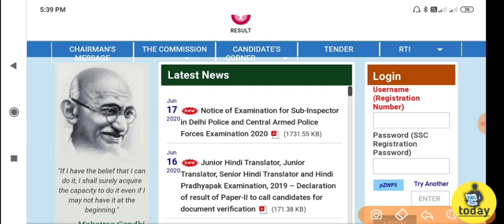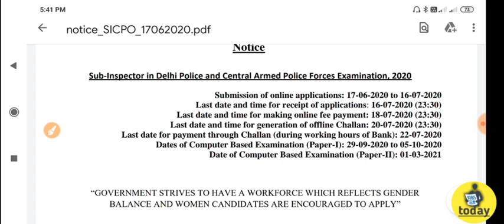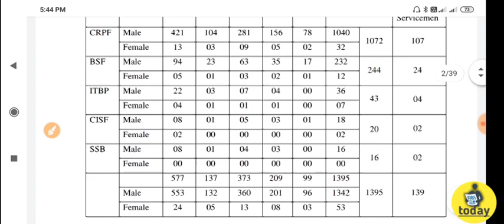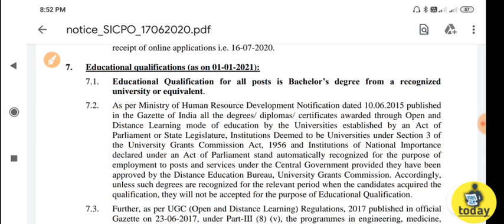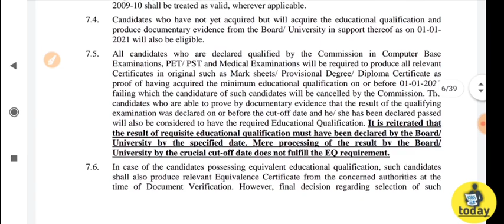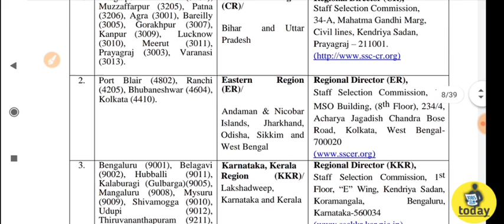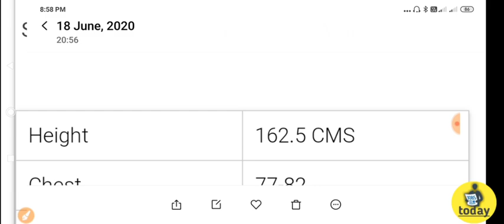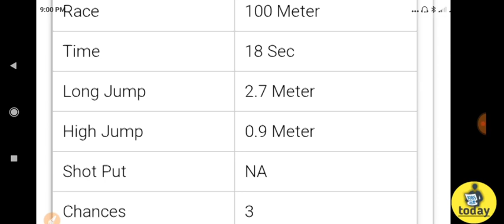SSC CPO SI Recruitment 2020 | Delhi police SI | CISF,BSF,ITBP,SSB, online form 2020, SI Delhi Police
Other Government job,

Official notification:-https:/wp-content/uploads/2019/09/notice_SICPO_17062020.pdf

About post,
Post Name – Sub-Inspector (Male/ Female), Sub-Inspector (GD), ASI (Executive)
IMPORTANT DATES
• Starting Date –
17-June-2020

• Last Date –
18-July-2020 (Up to 05:00 PM)
• Fee Payment Last Date-
• For Online Payment –
18-July-2020
For Cash Deposit At SBI Branches & Challan at Various Banks –
19-July-2020

• Admit Card –
Available Soon

• Tentative Exam Date -:

• Paper I –
19 September to -05 October,2020

• Paper –
II- 01-March-2021

APPLICATION FEE
General / OBC
– Rs. 100/-

SC / ST / Women / Ex. Serv.
– Rs. 0/-

• Candidates can make the payment through Internet Banking, Credit Card, Debit Card or SBI Challan.

AGE LIMIT
(As on 01/October/2020)

Minimum –
20 Years

             Maximum –
25 Years

ESM – 10 Years

Number of post-1564 Posts

Vacancy Details for SSC CPO SI Recruitment  Online Form 2020

Post Name-
Sub-Inspector (CISF Examination,2020

SI & ASI Posting Unde
r-Delhi Police & Central Armed Police Forces

Department Name-
Central Police Organization, SSC

Posts Division & Detailed Notification-

Sub Inspector Delhi Police

Male – 91

General – 41, OBC – 10, EWS – 10, SC -13, ST – 17

Female – 78

General – 35, OBC – 17, EWS – 08, SC -12, ST – 06

Sub Inspector GD in CAPF

Male – 1040

General – 421, OBC – 281, EWS – 104, SC -156, ST – 78

Female – 32

General – 13, OBC – 09, EWS – 03, SC -05, ST – 02

Sub Inspector GD in BSF

Male – 232

General – 94, OBC – 63, EWS – 23, SC-35, ST – 17

Female – 12

General – 05, OBC – 03, EWS – 01, SC -02, ST – 01

Sub Inspector GD in ITBP

Male – 36

General – 22, OBC – 07, EWS – 03, SC-04, ST – 0

Female – 07

General – 04, OBC – 01, EWS – 01, SC -01, ST – 0

Sub Inspector GD in CISF

Male – 18

General – 08, OBC – 05, EWS – 01, SC-03, ST – 01

Female – 02

General – 0, OBC – 0, EWS – 0, SC -0, ST – 0

Sub Inspector GD in SSB

Male – 16

General – 08, OBC – 04, EWS – 03, SC-01, ST – 0

Female – 0

Pay Scale-

SI(GD)/SI (Executive) –
Rs. 35,100/–Rs.1,12,400/-

ASI (Executive)
– Rs.29,200/–Rs.92,300/-

Educational Qualification-

SI (Delhi Police) –
Candidates having Graduation Degree in any stream from any recognized university along with having  Vehicle Driving License for LMV will be eligible for this post.

For Rest All Posts
– Candidates having Graduation Degree in any stream from any recognized university will be eligible for this post

Physical Details(Tentative)-:

(1) Height-:Male:

Gen/OBC/SC-
170 cm

ST-
162.5 cm

For applicants hailing from HP,Garhwal,Kumaon,J&K,North-East States and some other region of HP-
165 Cm

Female:

Gen/OBC/SC-
157 Cm

ST-
154 cm

155 Cm

(2) Chest-:Male:

Gen/OBC/SC-
80-85 Cm

ST-
77-82 Cm

80-85 Cm

(3) Weight-

For both Male & Female Applicants-
Corrected with Height

Physical Endurance Test Details-:

(1) Running

Male-
100 Meteres in 16 Seconds

Female-
100 Meters in 18 Seconds

(2) Shot Put

Male
-4.5 Meters in 03 Chances

(3) Long Jump

Male-
3.65 Meteres in 03 Chances

Female-
2.7 Meteres in 03 Chances

(4) High Jump

Male-
1.2 Meteres in 03 Chances

Female-
0.9 Meteres in 03 Chances

How to Apply for SSC CPO SI Recruitment Online Form 2020:
Candidates can apply through link provided below or they can also apply through official site of the SSC before 18/July/2020.

Scanned Color Passport Size Photograph in JPEG Format(20KB to 50KB)

Scanned Signature in JPEG Format (20KB to 50KB)

*Candidates are suggested to read the official notification before applying for the particular post

Mode of Selection for SSC CPO SI Recruitmen 2020
Selection will be based on-:

Online Examination(CBT)

PET

Medical Lest

SSC CPO SI Recruitment 2020,Vacancy Details for SSC CPO SI Recruitment Online Form 2020,Syllabus for sub inspector Delhi police 2020,New syllabus in 2020 for SSC CPO Caps 2020,Posts Division & Detailed Notification- Sub Inspector Delhi Police,SSC CPO SI me kis Dipartment keliye Kitna post hai,How to Apply for SSC CPO SI Recruitment Online From 2029